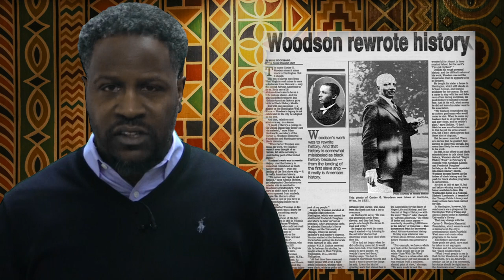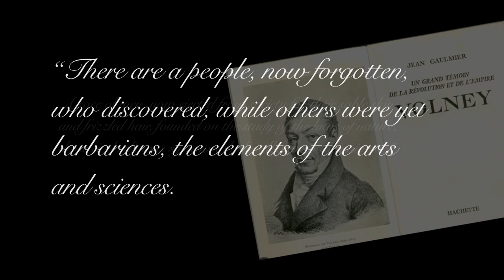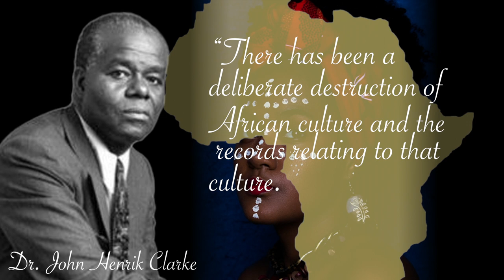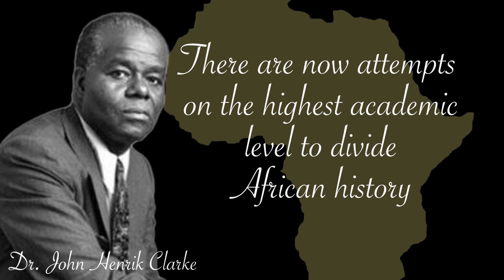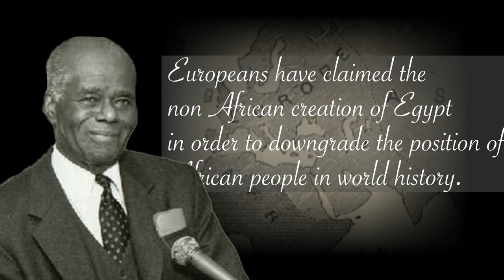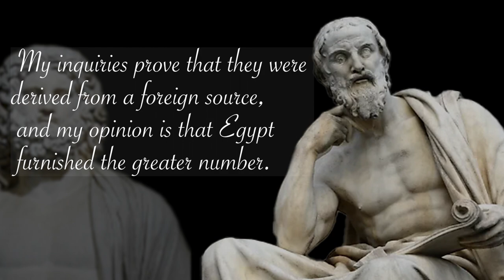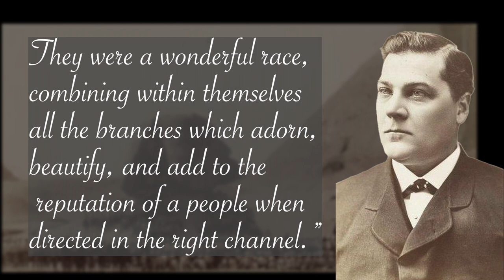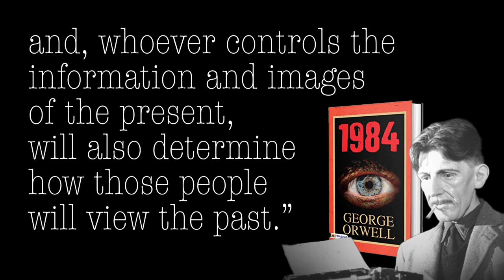Black History Month Episode 2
Learn more about Black History Month for MCPASD PERCY BROWN
Director of System Improvement
Black historians Ivan Van Sertima, John Henrik Clarke and Anthony Browder  highlight African Contributions to Civilization and World History.